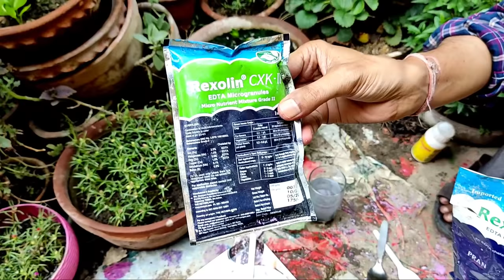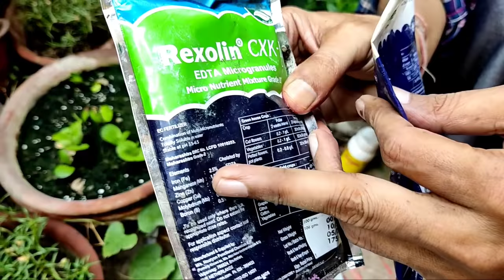कौनसा रासायनिक खाद कब और कैसे प्रयोग करें / Uses of Chemical fertilizer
Chemical fertilizers types and Uses in plants
it's benefits and harms